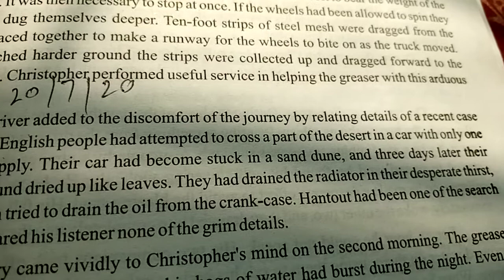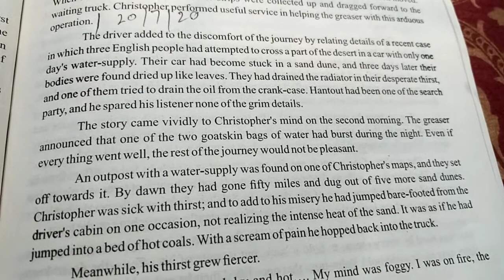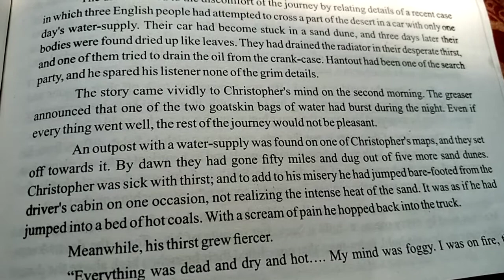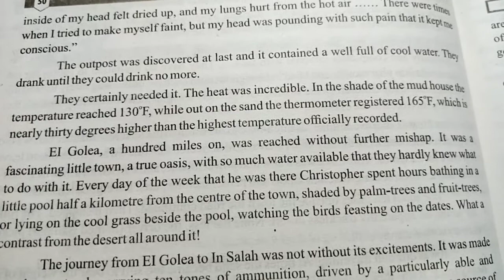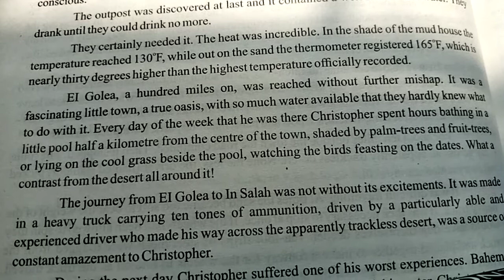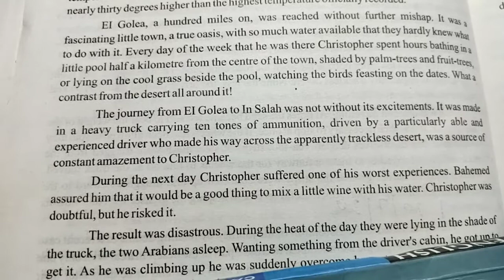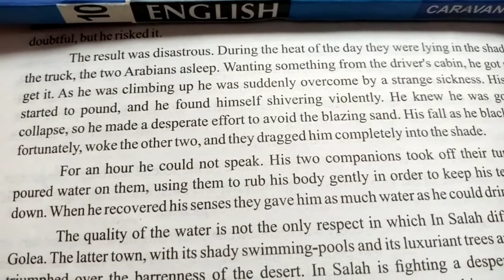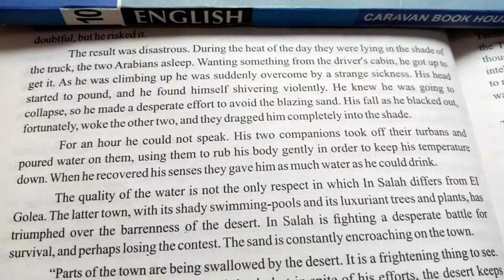2nd year ENGLISH,2ND HERO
HITCH-HIKING ACROSS THE SAHARA